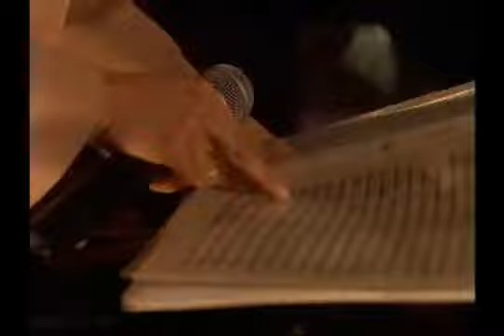SOUL FOOD - Season 3 Episode 02 - Ultimate Power - 5.flv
An intruder in the Chadway home frightens Maxine into considering getting a gun which doesn't sit well with Kenny. A powerful media mogul becomes one of Teri's clients. Damon says good-bye to Christine. Meanwhile, Ahmad accuses his teacher of violating his rights and he initiates a student revolt.